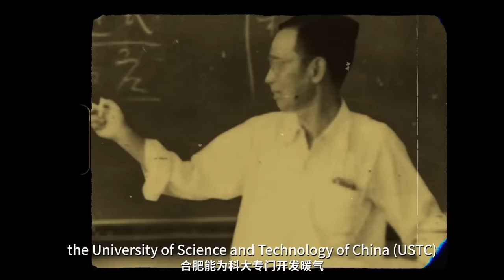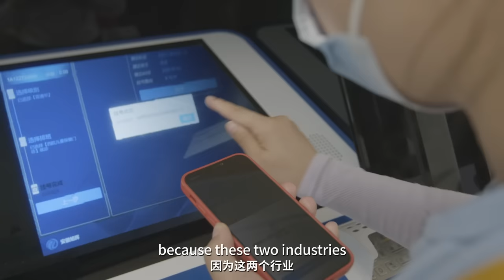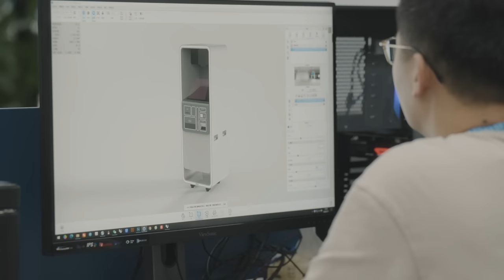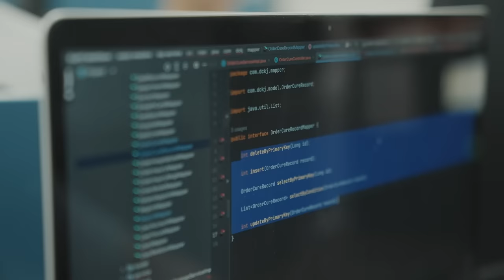Chinese Mayors | Ep.1 Hefei - Innovation, Environment, Employment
ChineseMayors Ep.1: U.S. Prof. Josef Gregory Mahoney and French entrepreneur Fabien Pacory join Xinhua's Miao Xiaojuan on a trip to Hefei City in east China. Together they interviewed Mayor Luo Yunfeng and many local citizens, and went behind the scenes of massive investment in innovation, environment and employment.